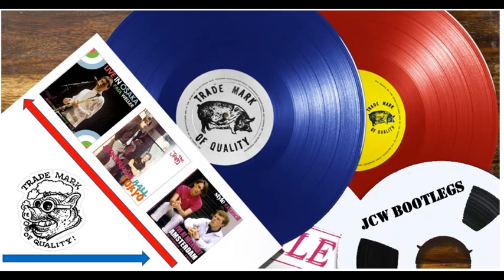The Style Council Live @ The Savoy Theatre New York 11 5 84 (17 trax)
The Style Council Live @ The Savoy Theatre New York 11 5 84

01 Big Boss Groove.mp3
 02 Here's One That Got Away.mp3
 03 You're The Best Thing.mp3
 04 It Just Came To Pieces In My Hand
 05 Mick's Up.mp3
 06 Dropping Bombs On The Whitehouse.
 07 Long Hot Summer.mp3
 08 My Ever Changing Moods.mp3
 09 Le Dept.mp3
 10 The Whole Point Of No Return II.m
 11 The Paris Match.mp3
 12 Party Chambers.mp3
 13 Money Go Round.mp3
 14 Speak Like A Child.mp3
 15 Hanging Onto A Memory.mp3
 16 Me Ship Came In.mp3
 17 Headstart For Happiness.mp3